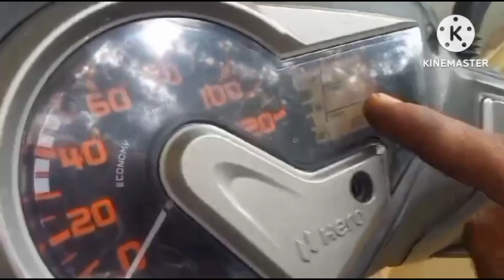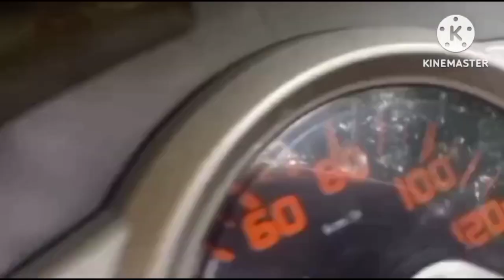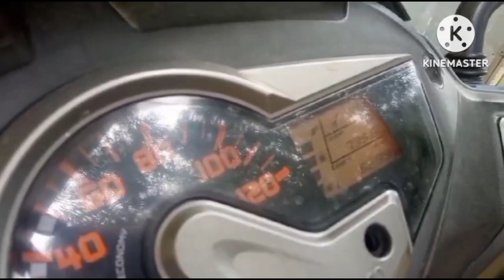Hero Maestro Edge|| Sensor lock issue resolved|| lock change easy cheapest way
In this video you have learnt about that how to change sensor key lock and how to fix without sensor key lock
the cheapest way to fix hero maestro edge key lock
hero maestro edge key lock sensor issue
hero maestro edge lock changing
easiest way to  change the key lock
cheapest way fix without sensor key lock
hero maestro edge ka lock kaise badlein
hero maestro edge mein bina sensor wala key lock kaise fix karein in hindi